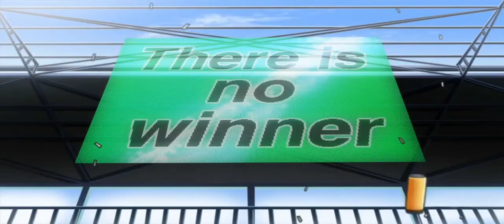Deadman Wonderland AMV - Bleed like me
I'm uploading AMV I made few months ago and forgot to do it earlier. It lacks of intro and credits but contains the bonus Woodpecker song at the end. Enjoy.

Artist & Song: Fade - One Reason